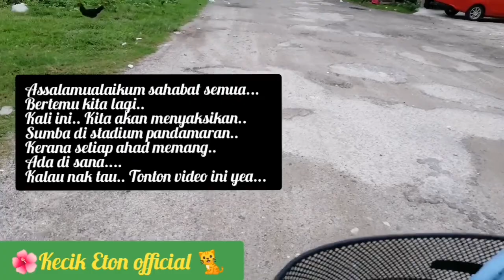Kitten tompok jalan2 naik basikal ramai orang berzumba. 🤭🤭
Assalamualaikum sahabat semua... Apa khabar kalian... Semoga Sehat2 sj yea...
Kali video suka suki my cat.
Jalan jalan naik basikal.. Pergi6
Stadium pandamaran lagi..
Namun kali ini. Ada Sumba gaissss.

Jadi jgn lupa gaisss...
Tonton yea..

Itu harus gaisss...

Itu ajer... 🤣 🤣 🤣 🤣